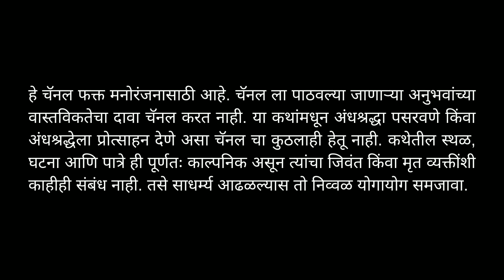Night Out EP02 - भयकथा | Marathi Bhaykatha - 409 | कथाकथन | Marathi Horror Story | TK Storyteller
झपाटलेल्या वाड्यातील नाईट आऊट - मराठी भयकथा
Night Out in haunted mansion
Horror Story No - 409 (भयकथा क्रमांक - ४०९)